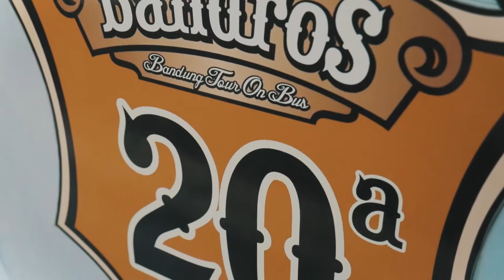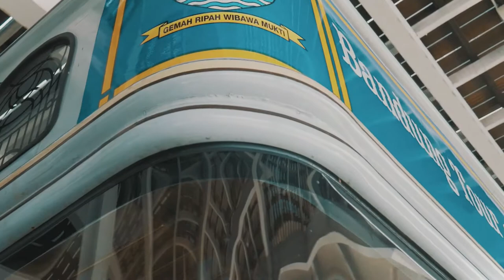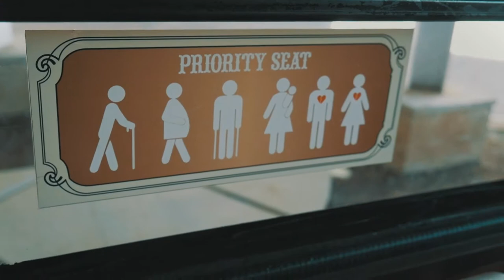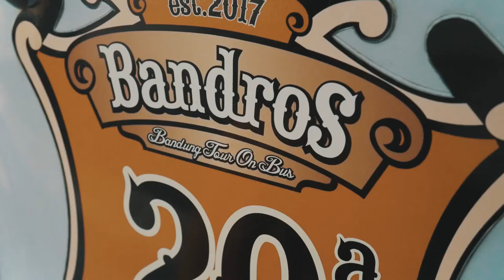Begini Detail Mobil Bandung tour on bus aka Bandros | 🇲🇨 Panasonic Lumix G7